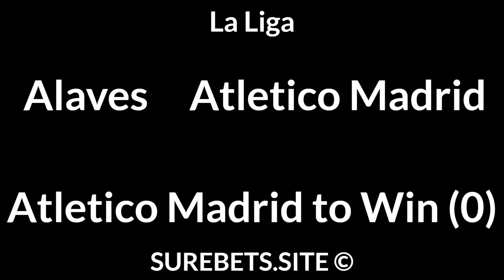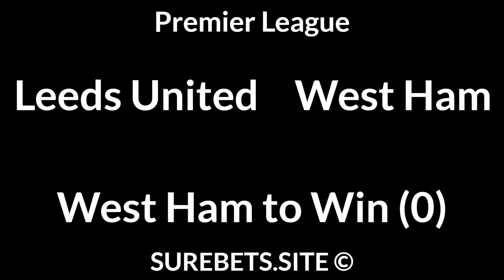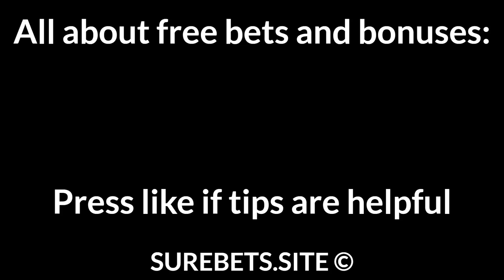Football Betting Tips Today 25/09/21 — Free Soccer Predictions Today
Valencia vs Athletic Club
Valencia to Win (0)

Brentford vs Liverpool
Liverpool to Win (-1)

Leeds United vs West Ham
West Ham to Win (0)

Leicester City vs Burnley
Leicester City to Win (-1)

Watford vs Newcastle
Newcastle to Win (0)